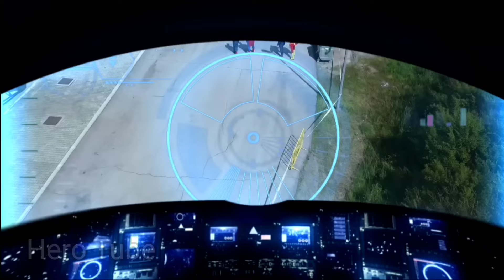IRONMAN vs HULK vs SPIDERMAN AVENGERS CAPTAIN AMERICA,HULK CARTOON, THANOS,BATMAN, AVENGERS ASSEMBLE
IRONMAN vs HULK vs SPIDERMAN vs THANOS AVENGERS CAPTAIN AMERICA,HULK CARTOON, THOR,BATMAN, HULK MAESTRO VS HULK ZOMBIE AVENGERS ASSEMBLE | HERO TUBE